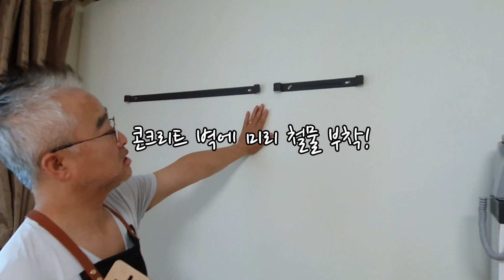타공판 공구정리 꿀팁 Tool Cleaning Tips for Porous Plates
타공판 공구정리 꿀팁을 소개하는 영상입니다. 필요할 때 찾으면 없는 공구들을 잘 정리해 보았습니다. 많은 시청을 부탁 드리며, 공감하시면 좋아요, 구독하여 주세요. 구독은 무료입니다. ^^

This is a video introducing tips for organizing tools. I've organized the tools that I don't have when I need them. Subscriptions are free. ^^